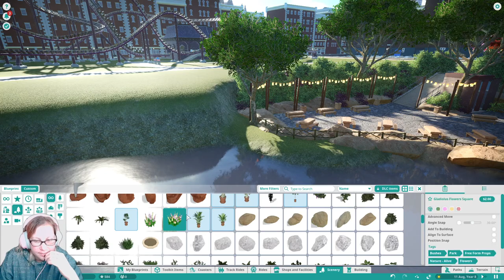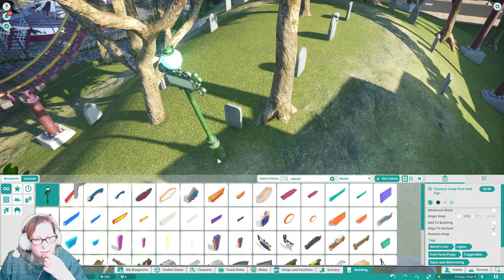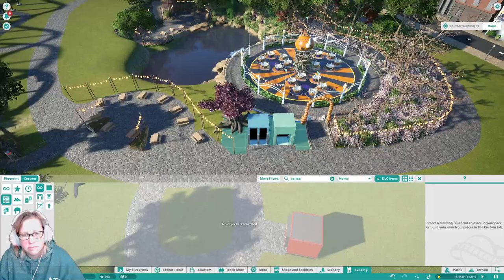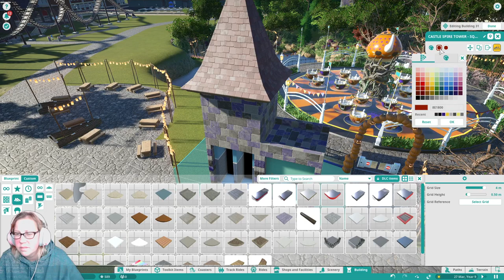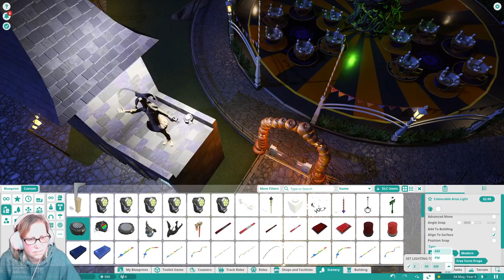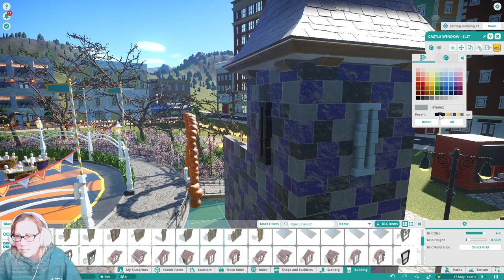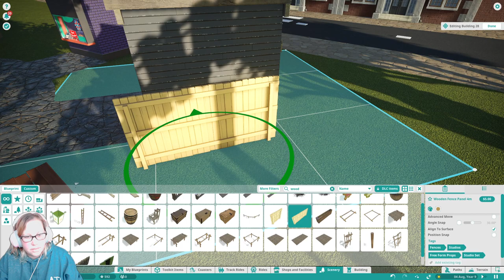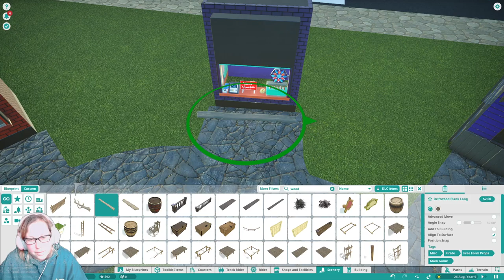Stream 14: Building a bit in @fuero1982 Chiswick Challenge Park - Planet Coaster